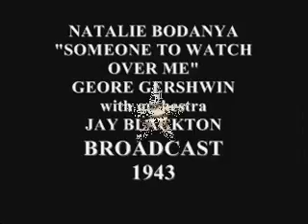NATALIE BODANYA SINGS SOMEONE TO WATCH OVER ME 1943 BROADCAST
Natalie Bodanya (August 23, 1908 – March 4, 2007) was an American operatic soprano who had an active international career from the late 1920s through the 1940s. She notably sang at the Metropolitan Opera in New York City from 1937 through 1942 and was a performer with the New York City Opera during the company's 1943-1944 inaugural season.